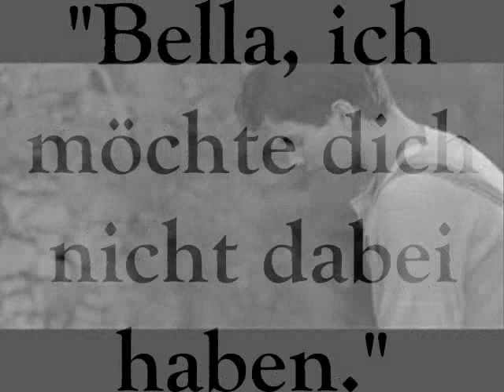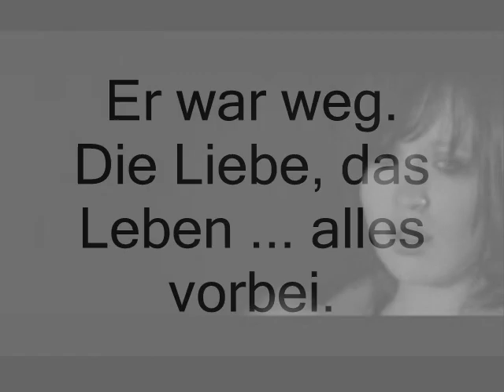New Moon: Das Ende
Dieses kurze Video handelt über
Kapitel 3: Das Ende
Song: My Immortel by Evanescence
Cast: Emily Browning als Bella Swan
und Henry Cavill als Edward Cullen

Viel Spaß!